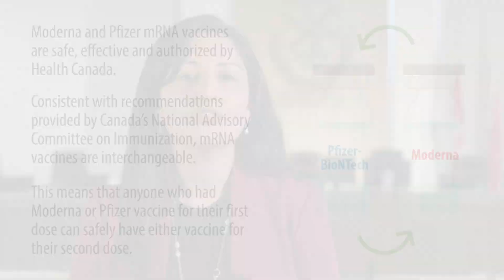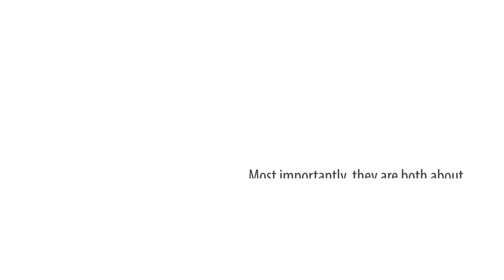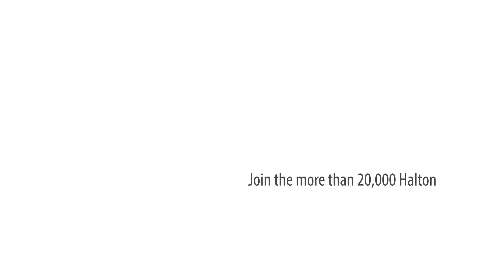Update from Halton Region's Medical Officer of Health | Moderna and Pfizer vaccines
Watch Halton's Medical Officer of Health provide an update on the safety and effectiveness of interchanging mRNA (Pfizer and Moderna) vaccines for first and second doses. For more information on Halton's vaccine program, visit halton.ca/COVIDvaccines.